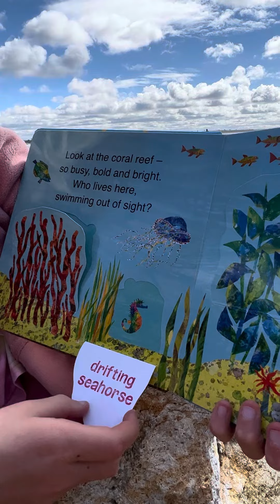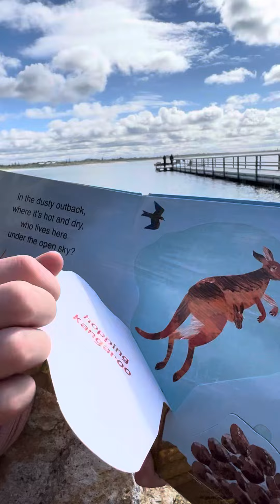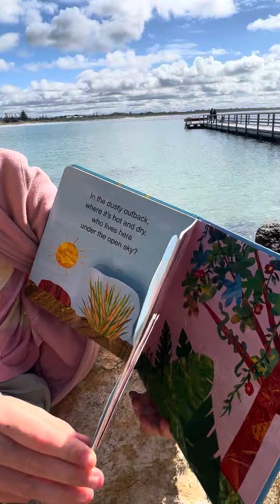The very Hungry Caterpillar (and Aussie friends!)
This is a lift the flap book that shows all the beautiful biomes we have in Australia, oceans, rivers, jungles and tropical rainforest, deserts and forests! Come explore with Edie … it was a beautiful day so we read this one at the beach: We hope you enjoy